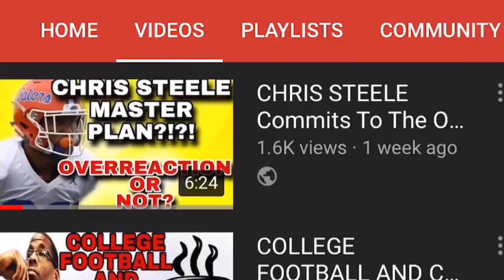2019 ALABAMA CRIMSON TIDE Impact Players | Alabama Football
For EXCLUSIVE CONTENT, FILM BREAKDOWNS, Private Live-streams, Q&A, and Input on the Videos. Join No More Defeats Nation for $1 a month